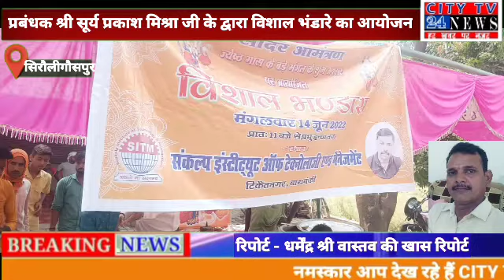प्रबंधक श्री सूर्य प्रकाश मिश्रा जी के द्वारा विशाल भंडारे का आयोजन